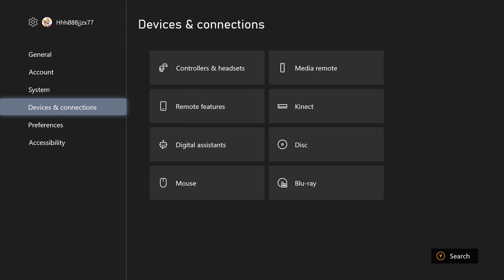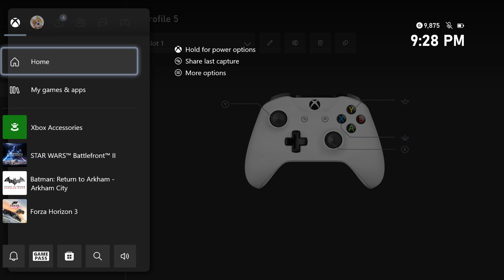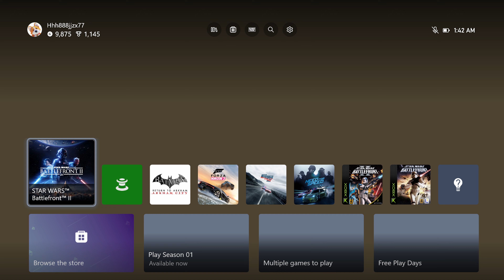Star Wars: Battlefront 2